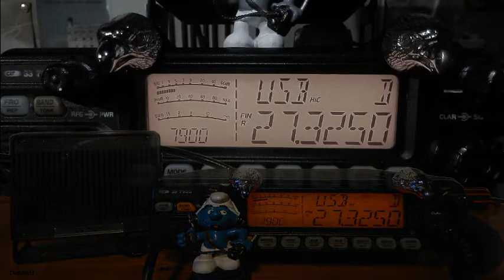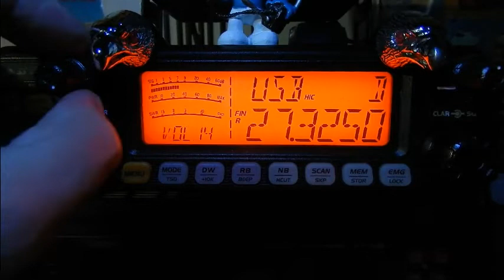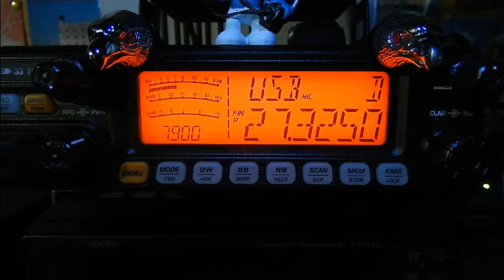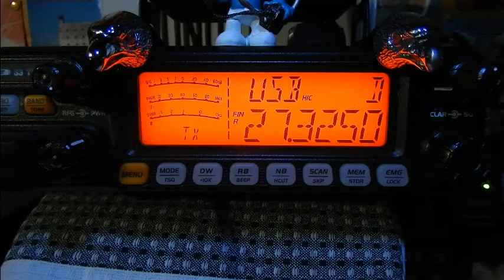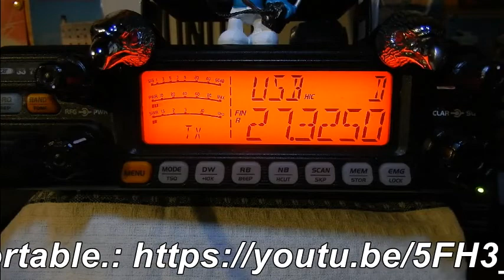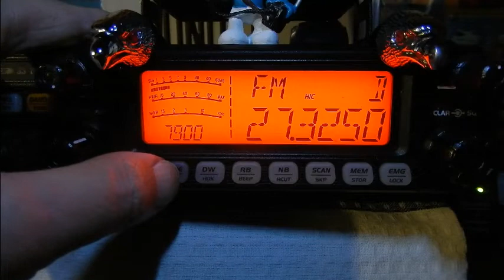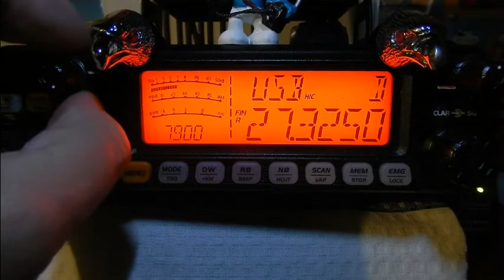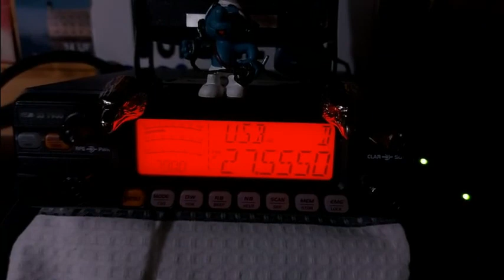Samedi 20/02/2021 à 18H00 QSO National International KM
Durant le QSO, nous avons parler des régulateurs de tension, booster, capaciteur/condensateur, … pour station portable et mobile... Puis vers lès 19H15, la propag arrive.
73" et merci pour le contact. ;)